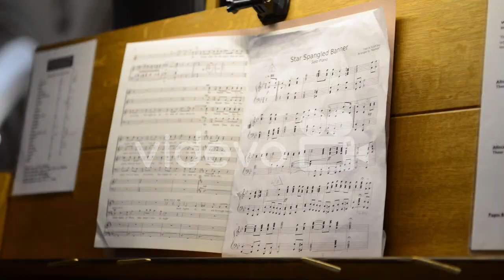INCREÍBLES FÁBRICAS DE HELADO - Organ Keyboard Piano Pipe Church Gospel Music - Ice Cream Machine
- Factory
- Longer Version - Broken Long Version Piano
- by Viga Videos.